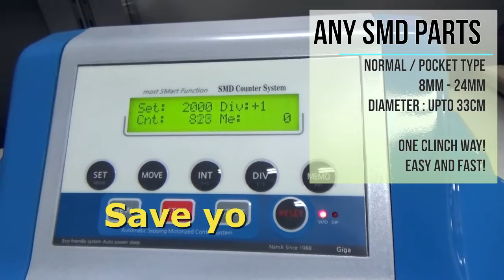Save working time with easy SMD reels! 쉬운 부품장착 릴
For counting SMD parts, it takes almost time to install the reel.
Save the working time with our easy reel and counter.
Just clinch the reel.
You can use upto 24mm tape with 36cm diameter reel with just one click.
Normal reels and pocket type reels are available to use.

SMD 부품계수를 위해, 릴을 거는 시간이 계수 시간보다 더 많이 소요됩니다.
Easy 릴을 이용하여, 작업시간을 단축해보세요.
24mm릴 36cm지름내에 모든 부품의 릴을 한번의 클릭으로 걸 수 있습니다.
일반 SMD 8mm tape은 물론, 포켓타입 릴도 사용가능합니다.

NamA Electronic Industry Since 1988'